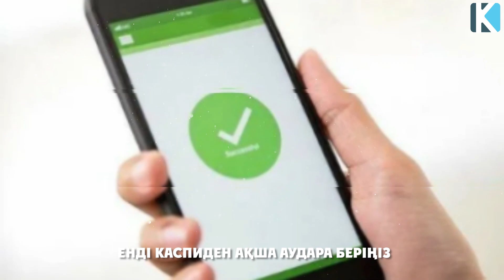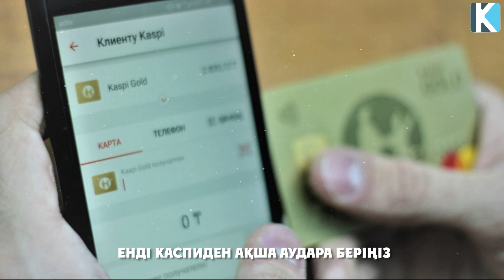СҮЙІНШІ ХАБАР КЕЛДІ, Енді Каспи Переводты Ешкім Тексермейді, Заң Күшіне енді, Керек арнасы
Арнаға қолдау жасағыңыз келсе:
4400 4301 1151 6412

 Бәріңізге рақмет!